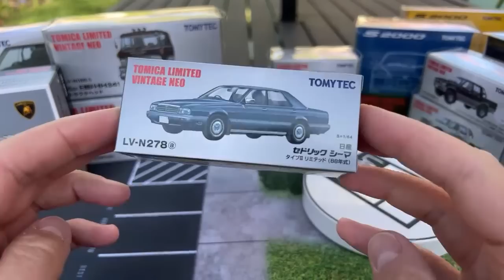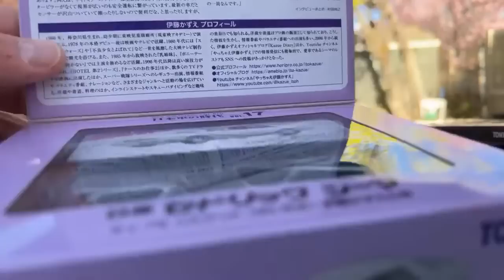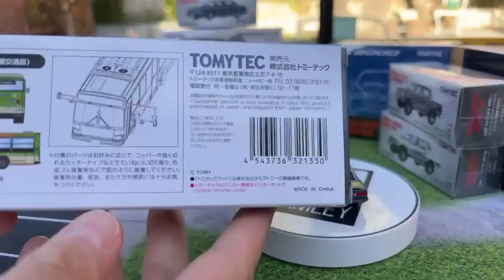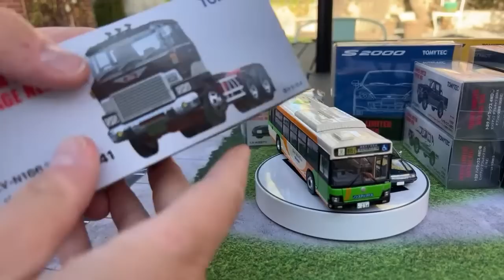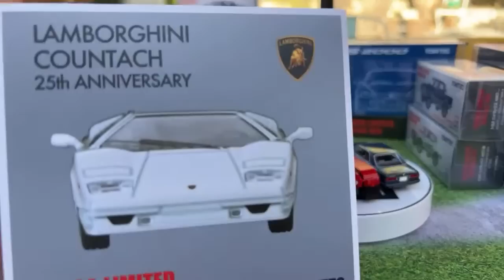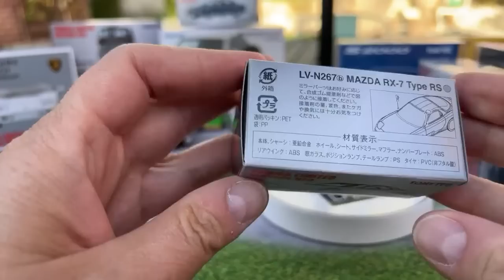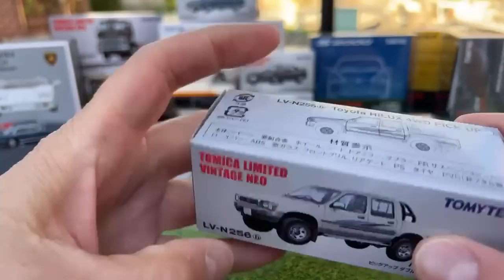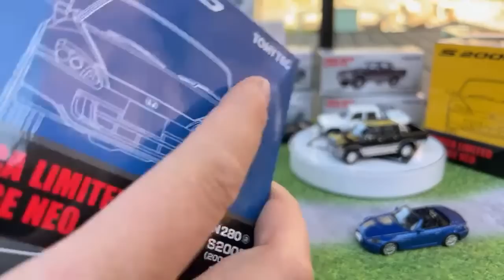Lamley Live: Opening the latest Tomica Limited Vintage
The March and April releases from Tomica Limited Vintage have arrived from Japan Booster so let’s opens them up.